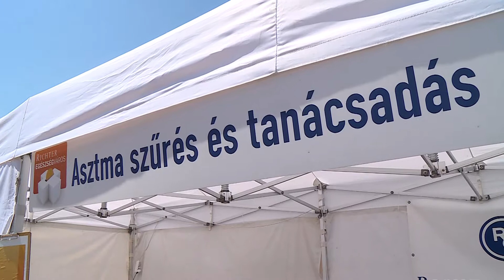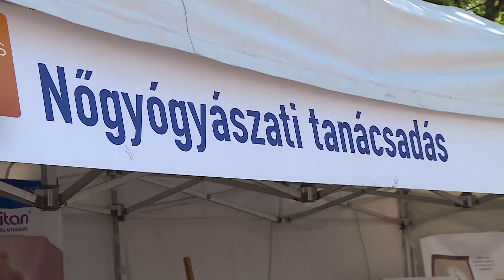Richter Egészségváros Hatvanban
A Richter a társadalmi szerepvállalás részeként 9 éve indította útjára az Egészségváros programot, mely hozzájárul ahhoz, hogy tudatosabb élhessük a mindennapjainkat – figyelve a kellő mozgásra, a megfelelő táplálkozásra. Az Egészségváros program évente 6 vidéki és egy budapesti kórháznak nyújt pénzbeli segítséget – ezúttal Hatvanba látogatott.